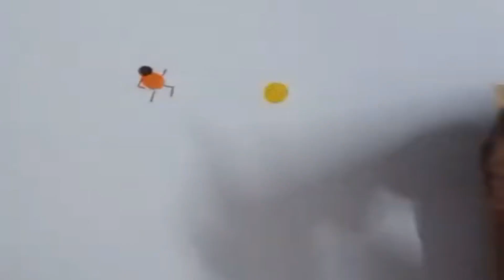Amazing art: beautiful illusion simple drawing | DeenuYogi MS